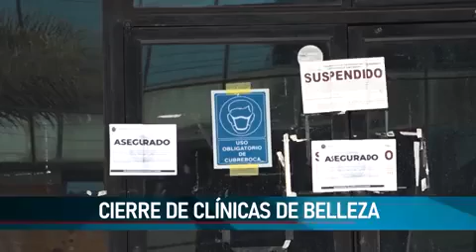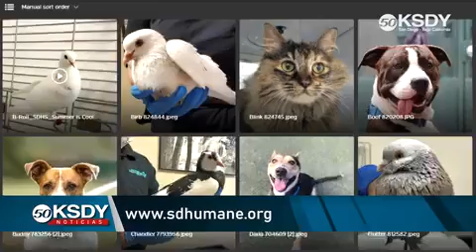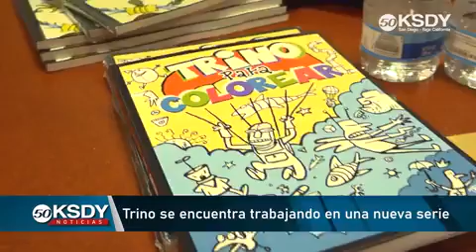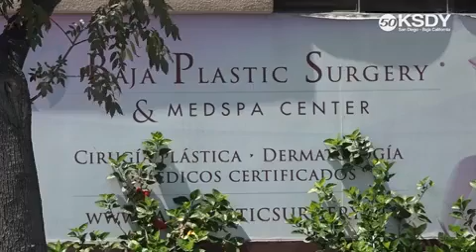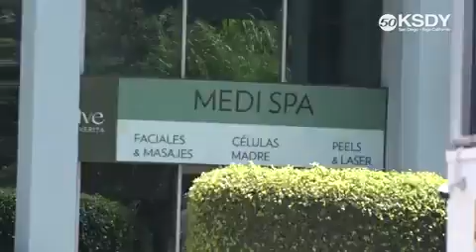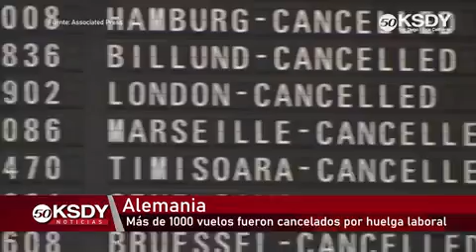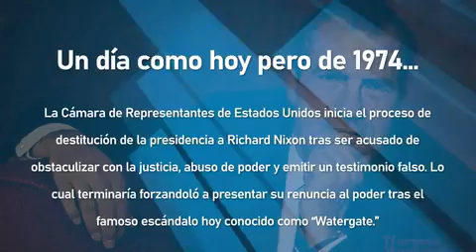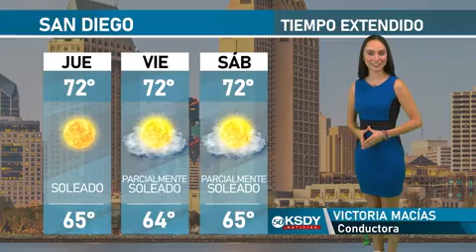KSDY Noticias de La Noche Con Maciel Chaidez - Miércoles 27 de Julio de 2022